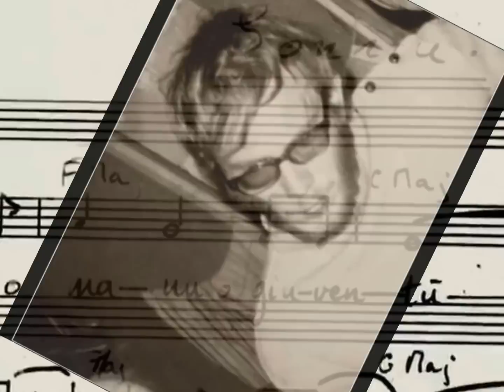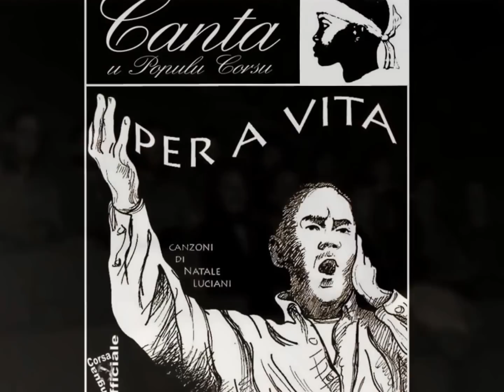Natale Luciani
E canzone di Natà

Les chansons de Natà ouvrent les portes de l'avenir,des regards sans complaisance sur nous même et l'inébranlable volonté de construire des ponts entre les hommes,mille ponts.

E canzone di Natà sò qualcosa sò qualcosa
Sò e porte ind'omu và per e chjose per e chjose
Per e chjose di u pensà duve cresce l'Erba scema
I Fiori da imaginà cio ch'ellu serà l'avvene

E canzone di Natà sò tremende sò tremende
Sò e luce da sperà chì s'accende chì s'accende
Ch'omuaccende à l'abbughjà per un perde u sò chjassu
Pigliendu apperlamà u cumpagnu d'ogni passu

Dicenu ciò ch'omu sà ch'omu sente ch'omu intende
Ma dinò ciò ch'omu un sà o ch'omu teme di dì
Per timore di cambià o paura di capì

E canzone di Natà sò sperenze sò sperenze
Di ritratti d'azzincà ne sò senza ne sò senza
Preferiscen'à purtà ochji aperti è core in fronte
Strada diritta da inventà è trà l'omu mille ponti.

P.CROCE   /  C.Mac-Daniel